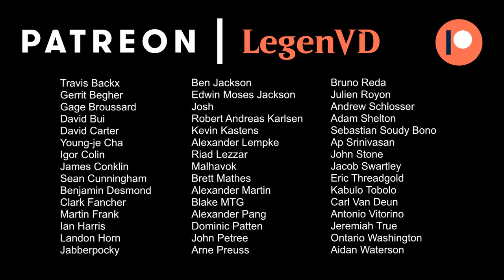MTG Arena - Theros Beyond Death Ranked Draft #5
Theros Beyond Death Ranked Draft on Magic: The Gathering Arena.

Match 1: 18:38 ★
Match 2: 29:02
Match 3: 37:45
Match 4: 48:18